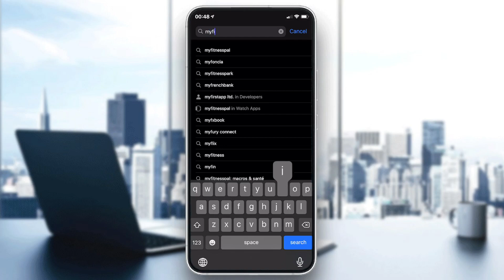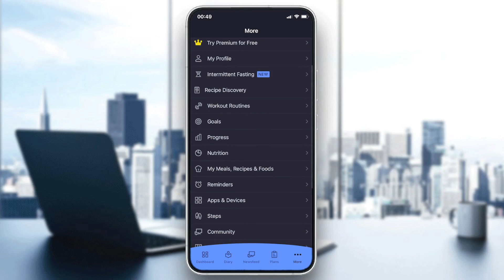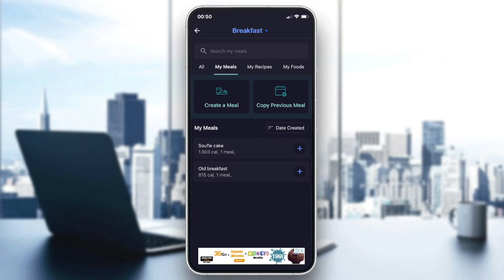How To Delete Meals Myfitnesspal Tutorial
Today we talk about delete meals in myfitnesspal,nutrition,how to use myfitnesspal,myfitnesspal tutorial